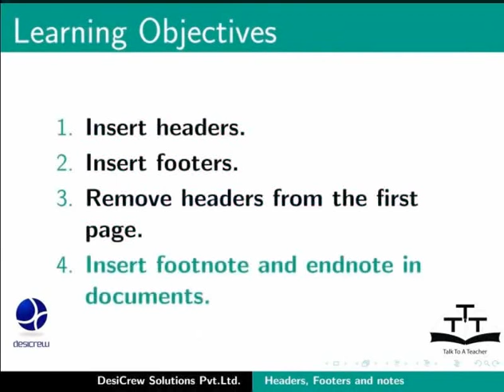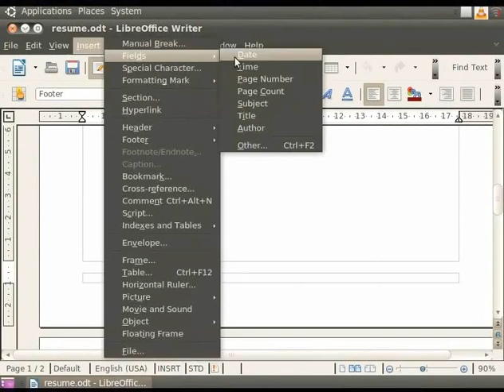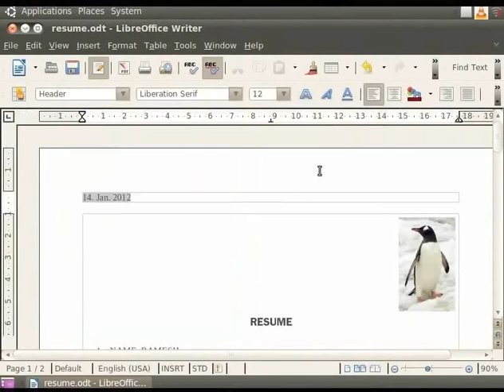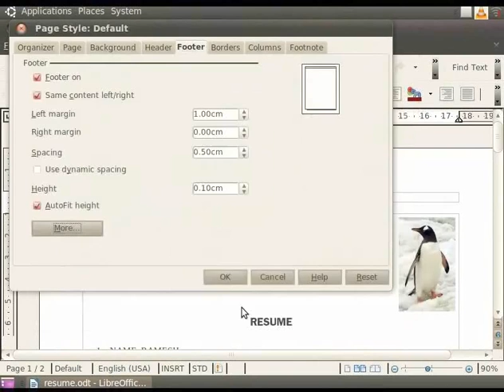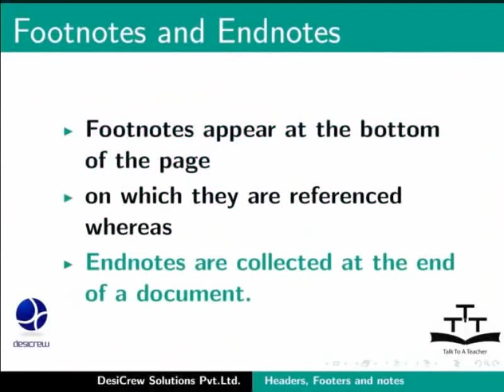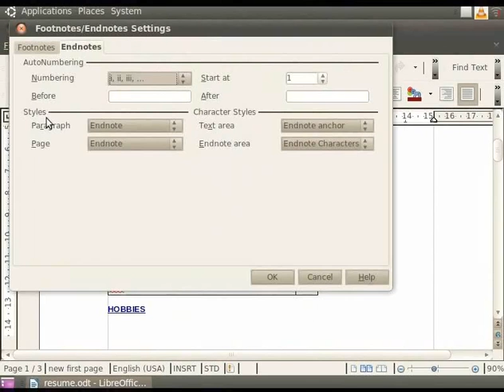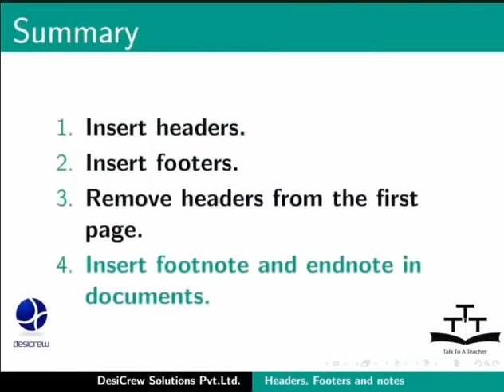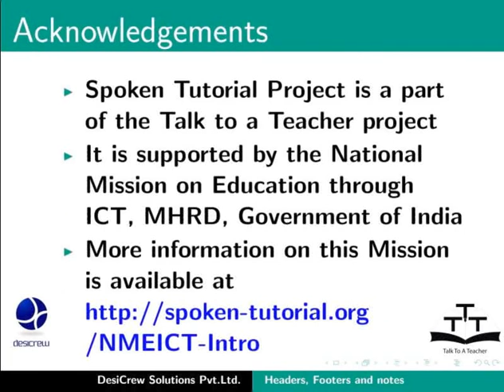8 Headers Footers and notes Hindi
LibreOffice Suite Writer Tutorials - Hindi